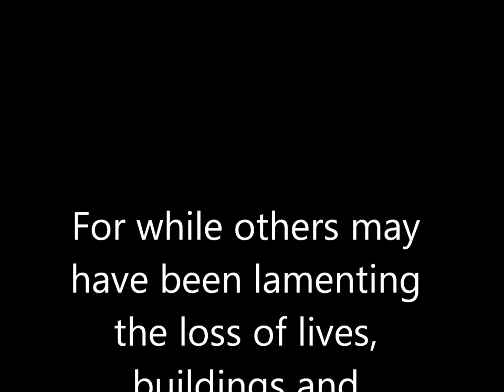Brazilian Model Nana Gouvêa Poses Among Hurricane Sandy Wreckage, (PICS)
Typical. Just when we've said that there's nothing to find funny about Hurricane Sandy, this turns up.

Welcome, ladies and gentlemen, to the world of Brazilian model Nana Gouvêa. A world where everything has a bright side. A world where everything is sunny. A world where every disaster is a potential photo-opportunity.

For while others may have been lamenting the loss of lives, buildings and belongings caused by Hurricane Sandy in New York, Ms Gouvêa has simply seen the resulting carnage as an wonderful backdrop for a set of photos:
Clearly proud of her work, Gouvêa has plastered her disaster pics all over her Facebook page and excitedly posted about the worldwide coverage they're getting. Although somehow we're not sure that she understands that, while the world is indeed gawping at her pictures, we're doing it with our jaws on the floor and with hate.
The internet has, quite naturally, picked up this horrific-if-attractive ball and run with it. As Know Your Meme explains, 'Nana Gouvêa em Desastres' (Nana Gouvêa in Disasters) has seen creative types all over the world take Gouvêa and place her in other terrible disasters, such as the Hindenburg going down, the Titantic sinking and the Disney/LucasFilm deal being signed.